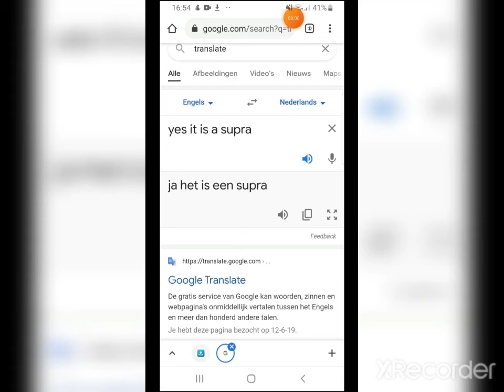carspot Toyota supra (meme)